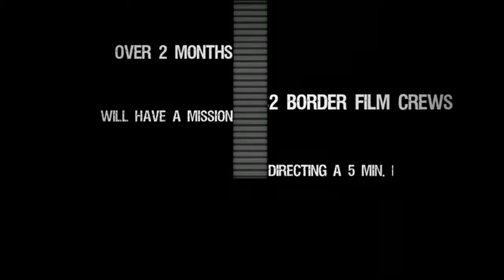Rencontre avec les réalisateurs de Connected Walls #1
Connected Walls est une série de capsules de 5 minutes réalisées par deux couples de réalisateurs, chacun installé autour d'une frontière murée ; celle de Ceuta qui sépare l'Espagne du Maroc et celle de Nogales (Arizona) entre Les Etats-Unis et le Mexique.